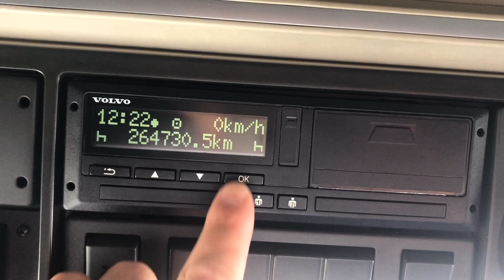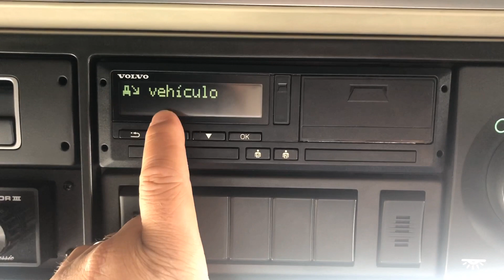Como poner el TACOGRAFO Digital en Modo OUT y Quitarlo del Modo OUT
Aprender utilizar el Tacografo Digital
Se acceptan Donaciones en la Cuenta de PayPal para las ayuda del canal!

No te cuesta nada! En cambio a my me ajuda mucisimo!! Gracias
🔴Entra en My Canal para ver mas Video‼️
Tacografo Digital